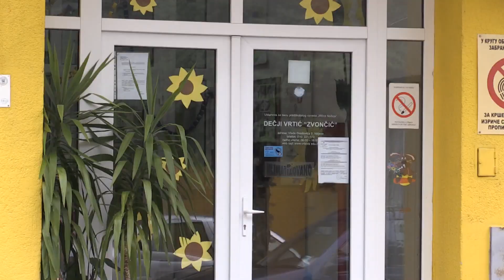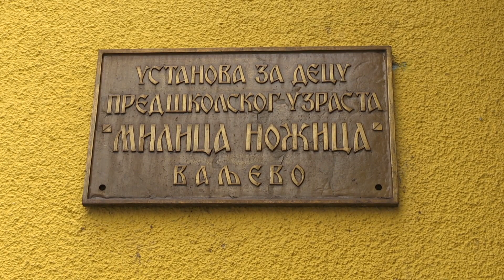Optimistične najave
Predškolska ustanova Milica Nožica Valjevo